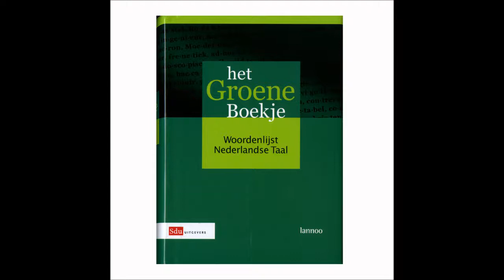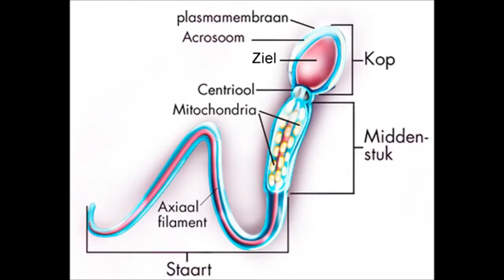De 19 wijsheden des levens (neem deze titel niet te serieus)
In dit filmpje alles wat ik van het leven weet tot nu toe.

Allemaal wijsheden, allemaal verbazingwekkende zienswijzen.

Allemaal gratis en voor niets te zien in dit filmpje.

Je gaat enkele leuke minuten tegemoet :)